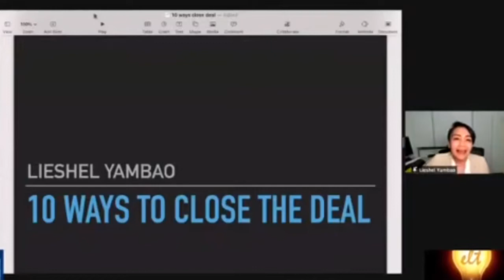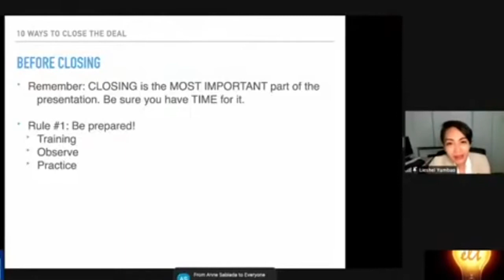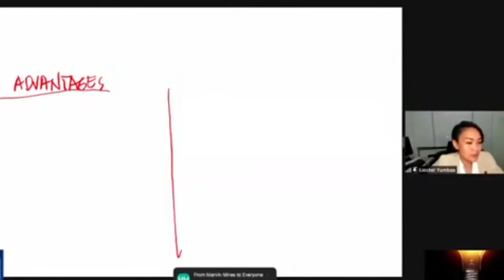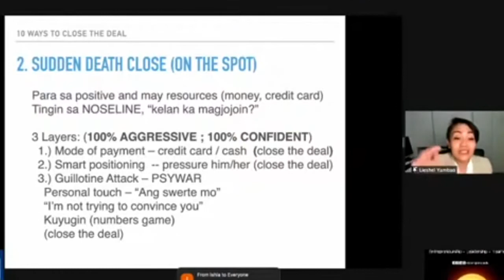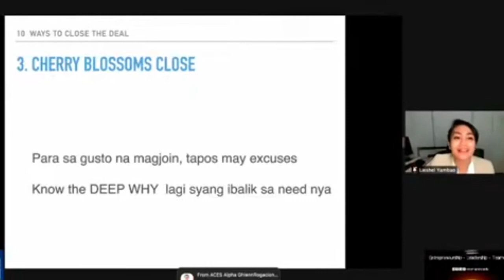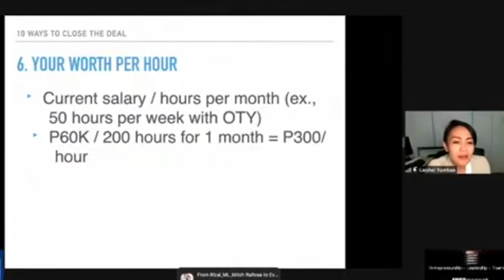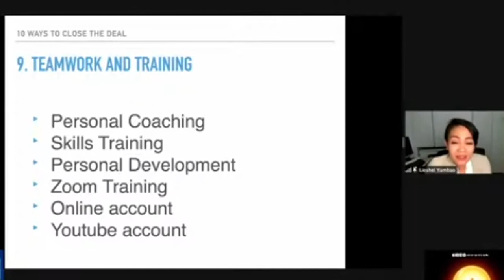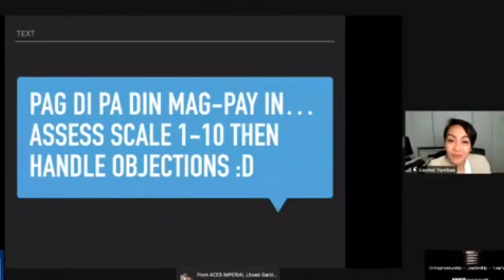Poweful Closing Technique | Executive 2 Star Diamond Drector Lieshel Yambao